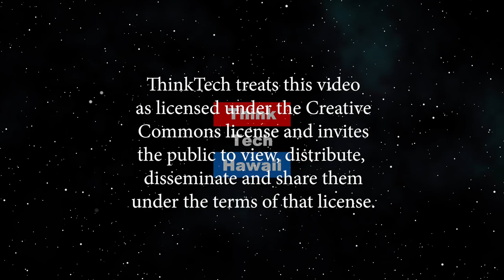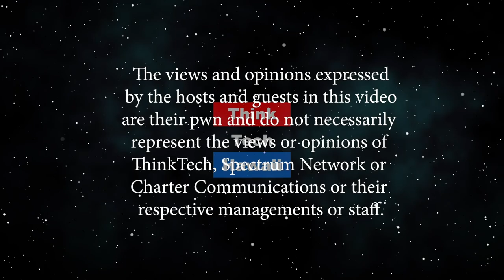Electric grid upgrade to increase renewables (Hawaii: State Of Clean Energy)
The PUC has approved an RFP for a new grid upgrade.  The PUC has approved an RFP for a  partnership between Hawaiian Electric and Open Access Technology International which would help increase renewable energy in Hawaii.  We will see what the terms and prospects of that agreement are.The hosts for this episode are Mitch Ewan and Jay Fidell.  The guest for this episode is Richard Barone.